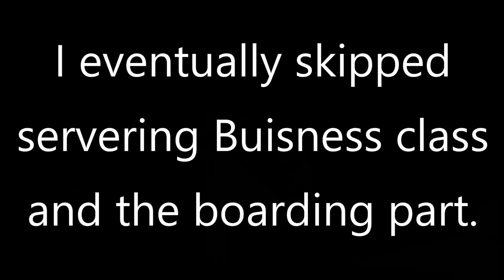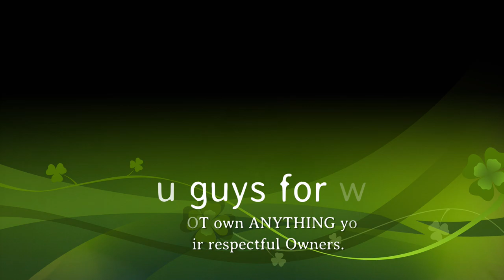Country Snake Gaming: Walter White plays Cabin Crew Simulator!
Remember! I do NOT own ALL the content you see in this video. However I do own the Video Idea.